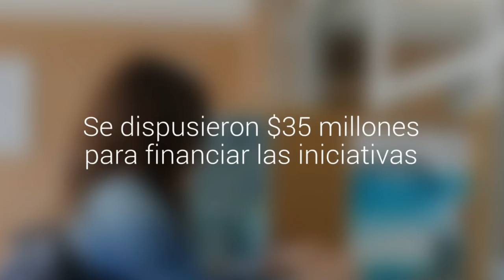Fueron 13 los proyectos ganadores del Presupuesto Participativo Juvenil de Puerto Montt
Se dispusieron $35 millones para financiar las iniciativas. Hubo más de 3 mil votantes.